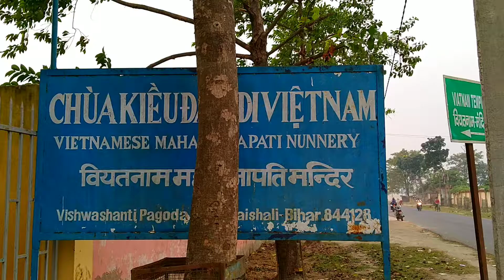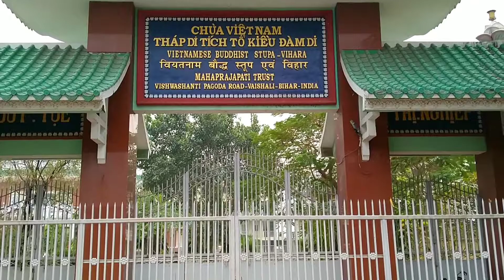Vaishali Garh Thai Temple | Vietnam. Temple | Srilankan Temple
NEXT VIDEO PART PART COMING SOON😊